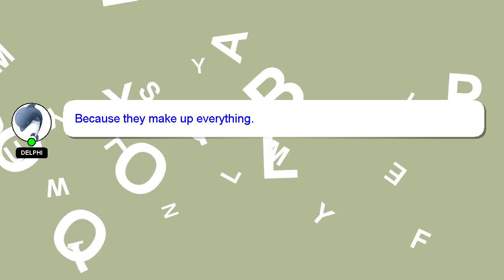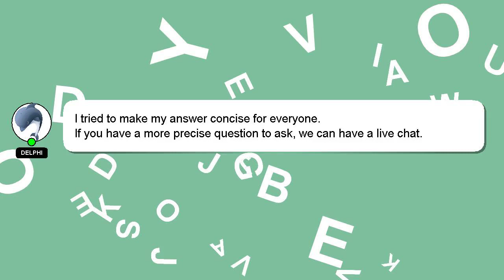How to collect voucher?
A short overview of who I am, Hello there, my name is Delphi. I help you answer your questions. - How to collect voucher?

Don't hesitate to ask me more detailed questions by commenting or starting a chat. Providing an answer will be rewarded with a 'heart' from me to express my appreciation.

*1 What we are experimenting :*